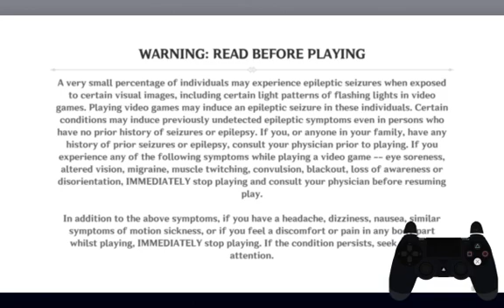A daily grind (1 of 2)